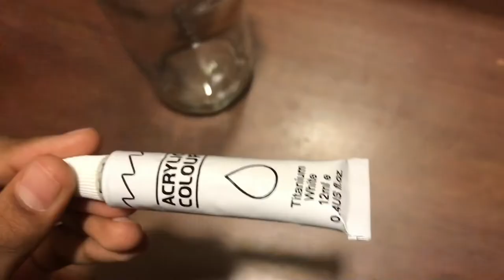Easy bottle art | bottle painting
Hi assalamualaikum
A beautiful bottle art  in this video

Today i do a art with bottle